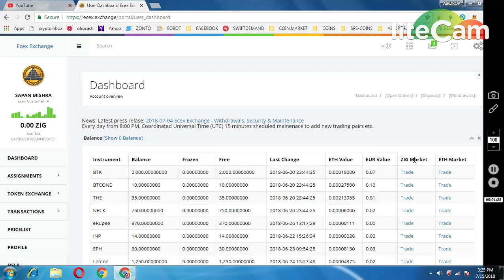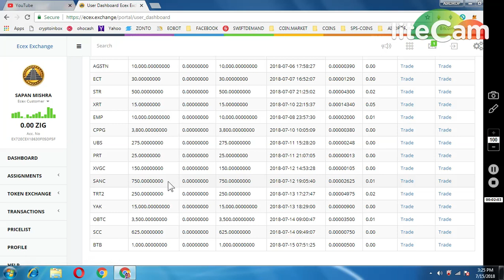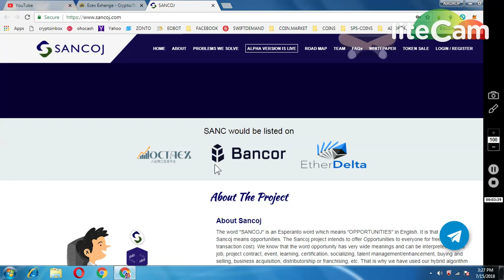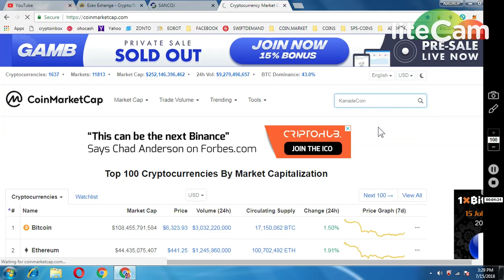SANCOJ LIST IN ECEX EXCHANGE || KANADE COIN LIST COINMARKETCAP..